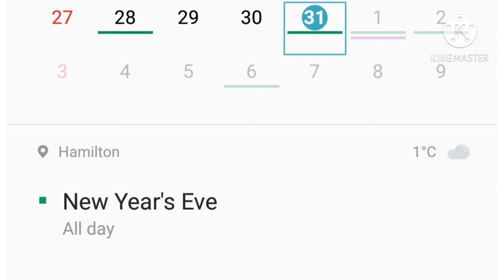Happy New Year's Eve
is it only made to entertain people